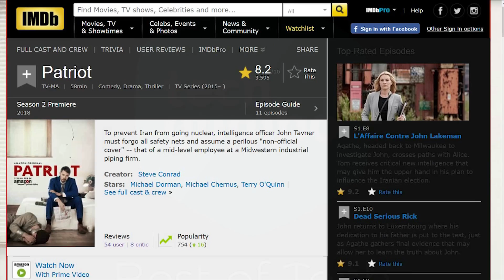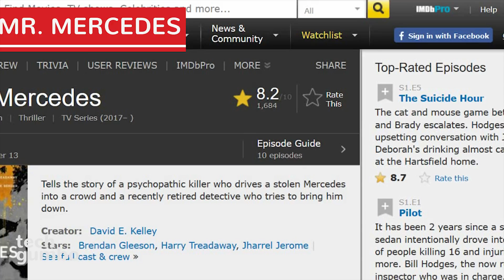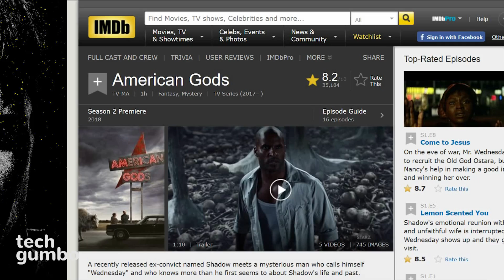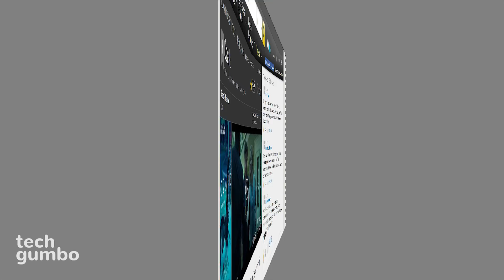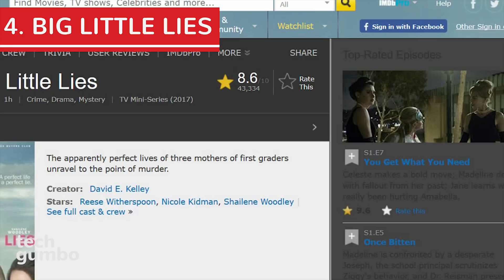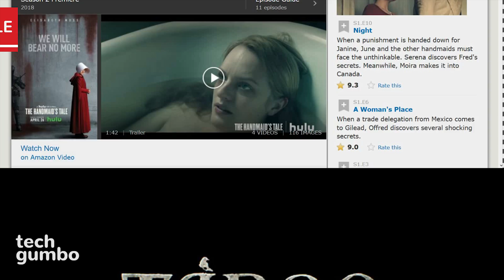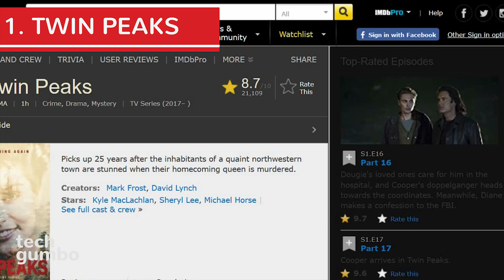Top 10 Best New TV Shows to Watch Now!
These are the best New TV shows. With so many great shows coming out this year, we decided to come up with a best of list of the top 10 new shows. To qualify, these new TV series must have had their first entire season this year. These are the shows we think are the 10 Best New TV Shows that are available to watch right now and to mix things up, I will count them down in order based on their IMDB rating.

Music by: Gunnar Olsen, Jingle Punks, Vibe Tracks & Silent Partner